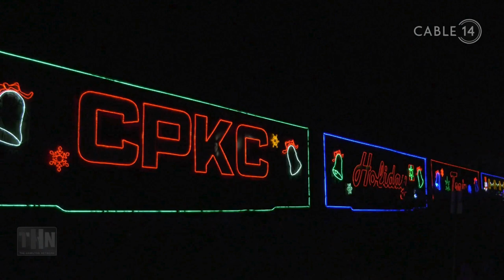The Hamilton Network Welcomes Hamilton Food Share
Ashley Mitchell, Resource Development Manager with Hamilton Food Share came by the THN studio to talk about some upcoming events that are happening where the community can support the Food Share but also get into the Holiday Spirit!
Check out the full episode on cable14.com